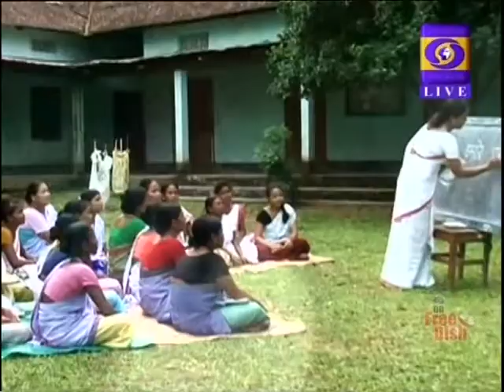DD NEWS- "CHARCHA MAIN" ON SHARAB BANDI IN MADHYA PRADESH